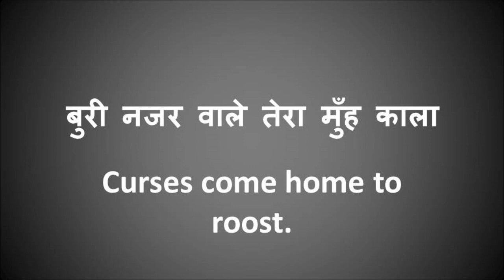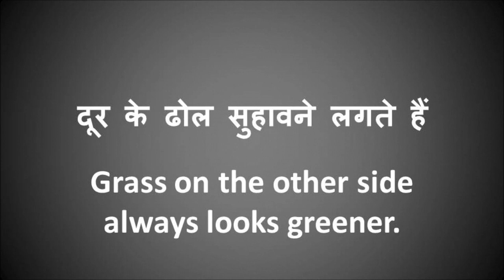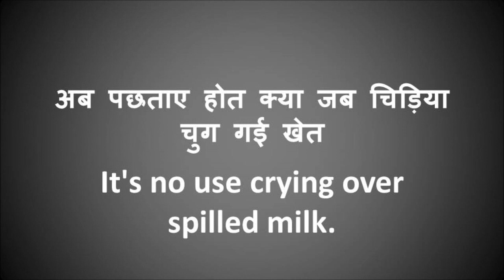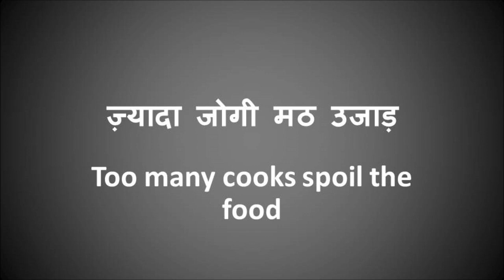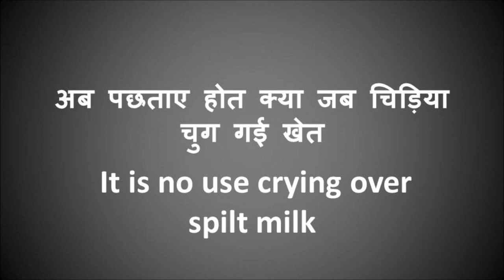50 हिंदी मुहावरे अंग्रेजी में I Hindi idioms in English